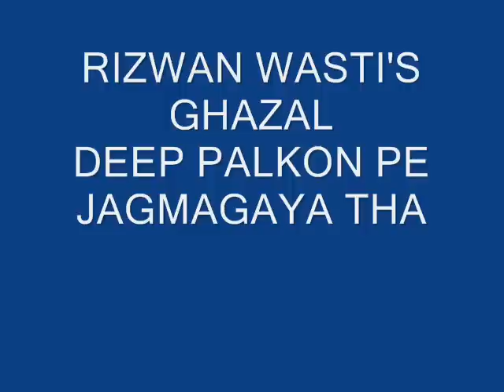DEP PALKO PE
THANKS NIDA ZAKARIYA